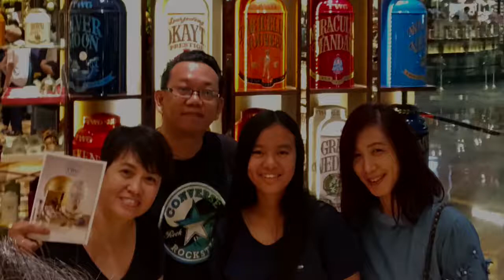Angeline Bd & Mavis Gang Visit 20180918